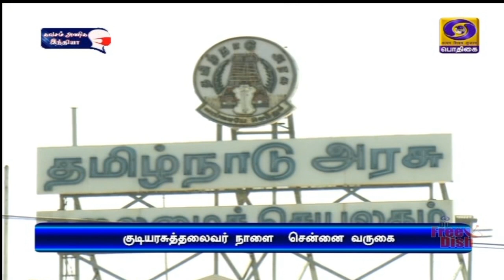குடியரசுத் தலைவர் நாளை சென்னை வருகை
குடியரசு தலைவர் ராம்நாத் கோவிந்த் நாளை சென்னை வருகை-
***பேரவை நூற்றாண்டு விழா, முன்னாள் முதல்வர் கருணாநிதி உருவப்படம் திறப்பு விழாவில்  பங்கேற்பு.